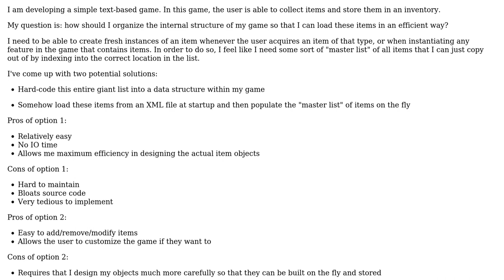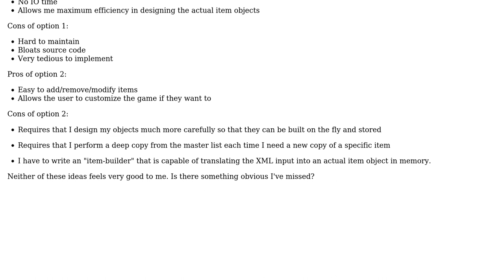Software Engineering: Efficient way to store "item" objects in a simple game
With thanks & praise to God, and with thanks to the many people who have made this project possible! You are responsible for your own actions.